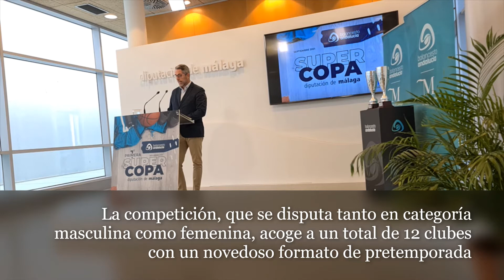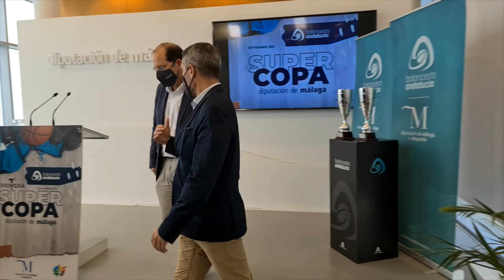Nace la Supercopa de Baloncesto Diputación de Málaga, en la que participan más de 200 deportistas